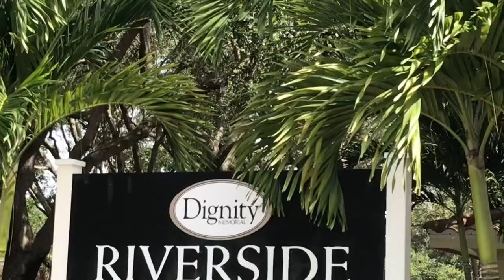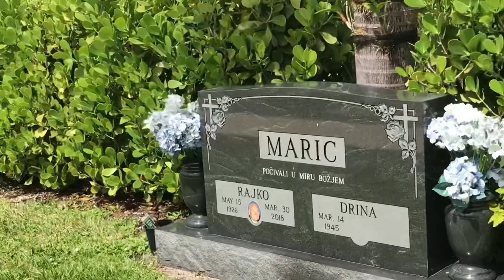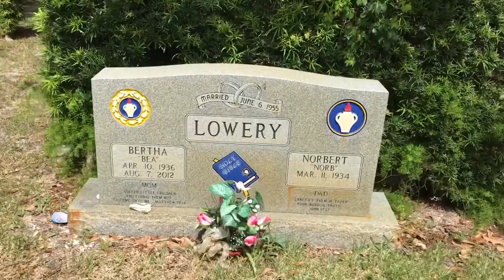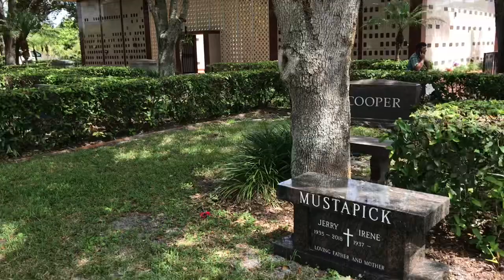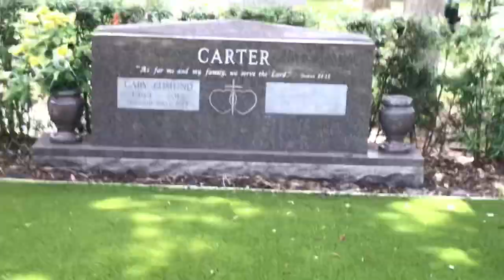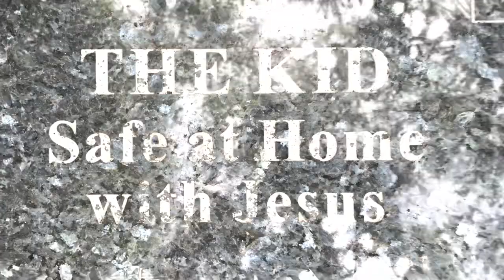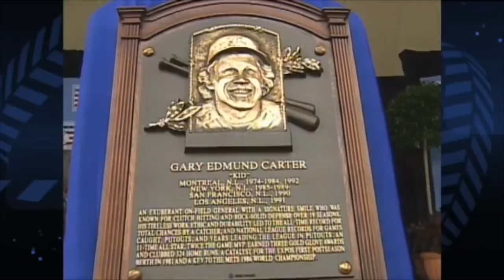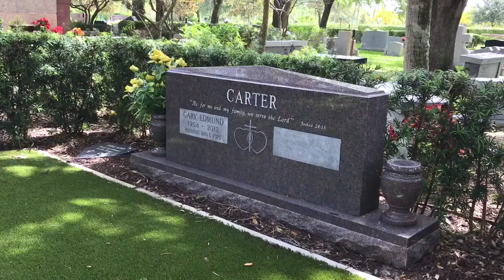TVG VLOGS CELEBRITY GRAVE GARY CARTER